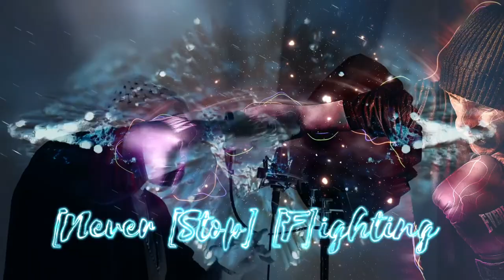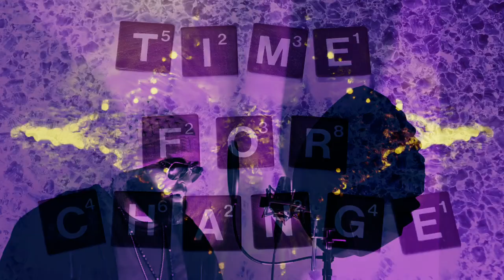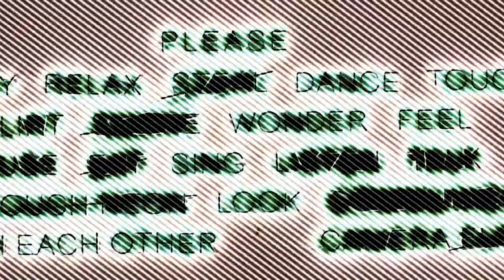Clark Kent - Wisdom Teaching Lessons (Official Music Video)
Official Music Video for “Wisdom Teaching Lessons” by Clark Kent.
Wisdom Teaching Lessons can be found on the record Pursuit Of HappYness.

All Clark Kent Videos are filmed and created to play best in full 4K resolution for best viewing experience.

Producer: Clark West Cooper
Director: Clark West Cooper & Bree M